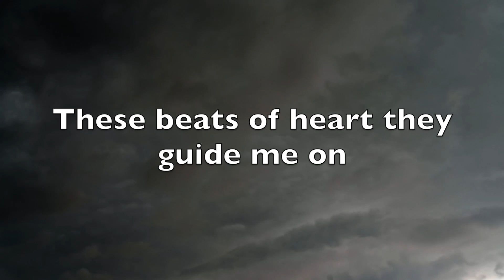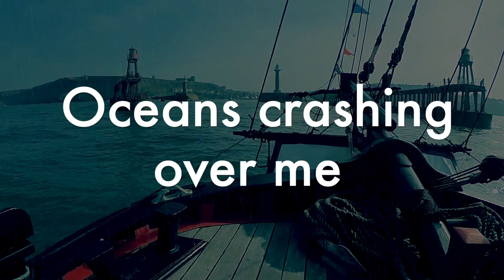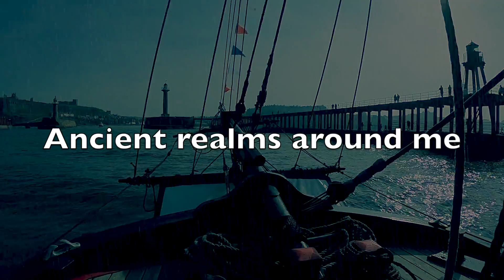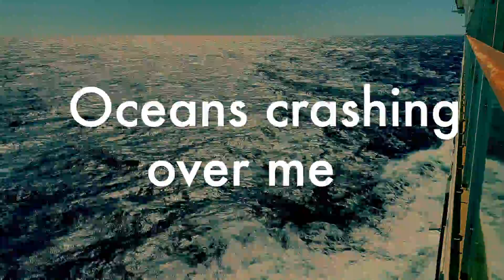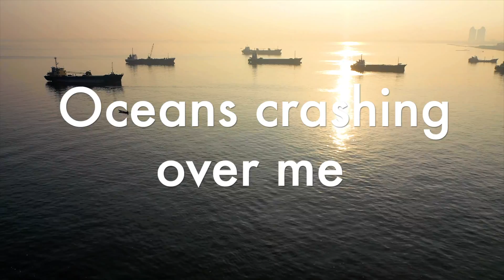Never Looking Back (feat. Jeremy Kennedy)